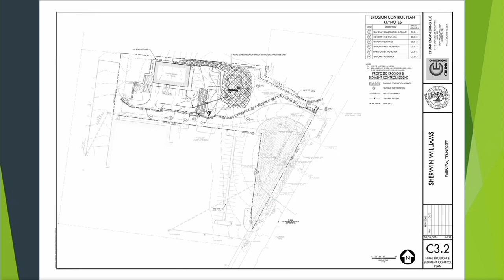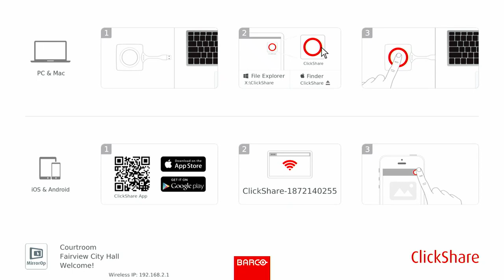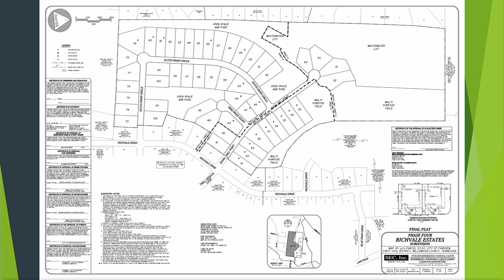Planning Commission 7 9 2024